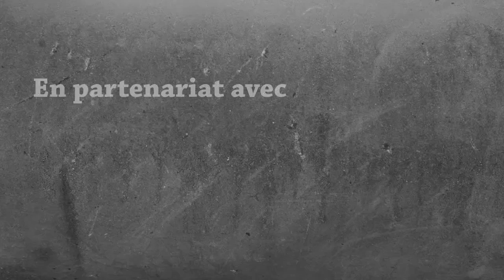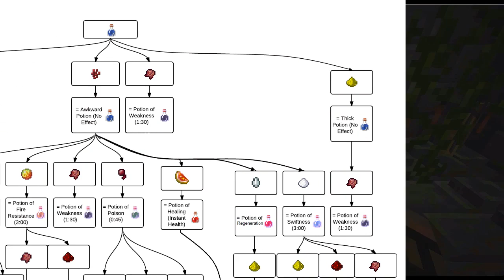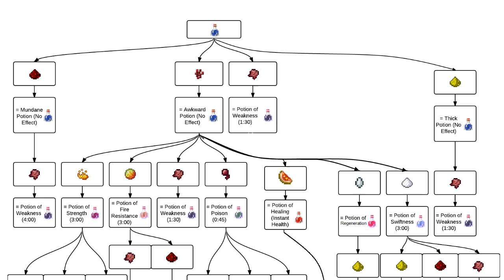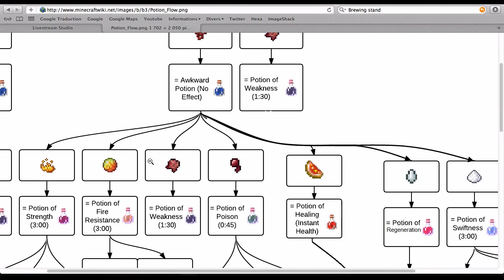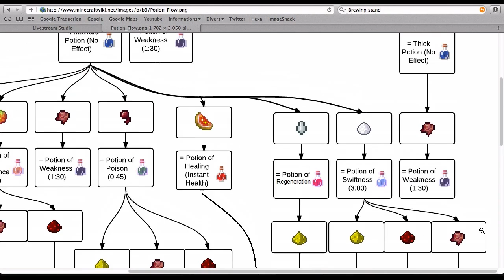Tutorial : Potions et Enchantements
Voici le nouveau tutoriel qui cette fois ci traite le sujet du système des potions et des enchantements.
Il est tourné dans la version 1.0 de Minecraft